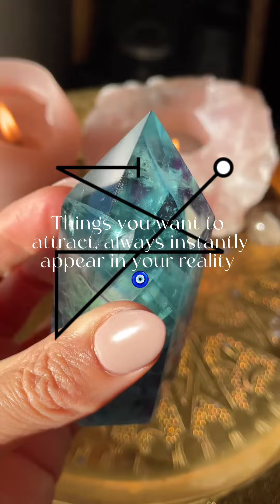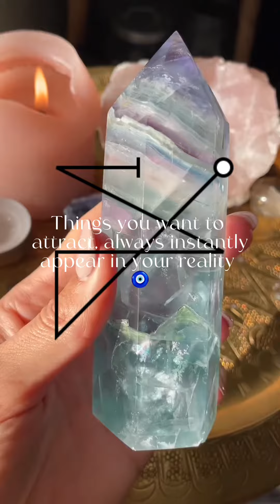🎮LIFE ALGORITHM HACK. manifestations instantly appear in your 3D. 🕯️*spell formula subliminal*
you can instantly manifest. everything in your 4D instantly appears in your 3D with no effort. life is super easy for you. you don’t chase, you attract.

Caution: you must visualize your manifestations you want while listening. only things you want will attract with this subliminal, nothing negative! works in 1 listen, but the more you listen, the more powerful it will be.

*use rainbow or green fluorite crystals to boost this spell*
*visualizing is required*
*meditation is optional, but will boost 3x3*
*stay hydrated with water*
*looking at your vision board while listening will boost*
*can play in background*
*playing while keeping the sigil on your screen will boost 3x3*
*you can draw the sigil on a piece of paper and place it under your favorite candle while it’s lit to boost 3x3*
*scripting (manifesting, pinterest search this if you aren’t sure what this technique is) while listening will boost this 3x3*

Aff’s:
You always get what you want
You manifest everything instantly
Everything you think about (positive) just appears/happens
You are the creator of your reality
Your desires instantly appear before a doubt can even arise
Manifesting is so easy for you
Life is super easy for you
You attract desires instantly
You are the Universe favorite
You don’t chase, you attract
Everything is so easy for you
All your manifesting powers just came back to you 3x3
You never doubt your manifestations because they happen instantly
Manifesting is easy and fun
It’s normal to receive your desires instantly

Love my spells? Feel free to TIP💗 I never charge for requests, & I’m not on any other platform besides YouTube (for now!)